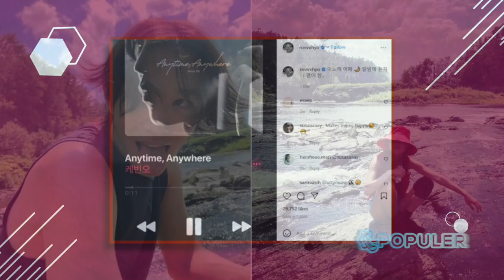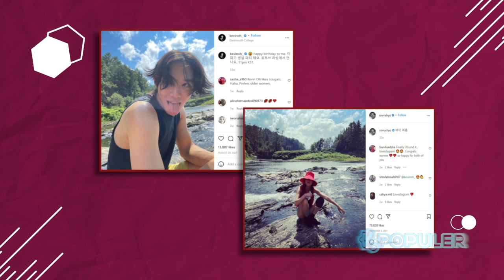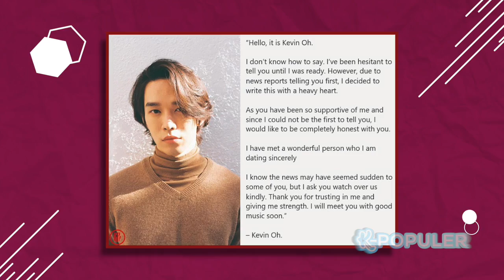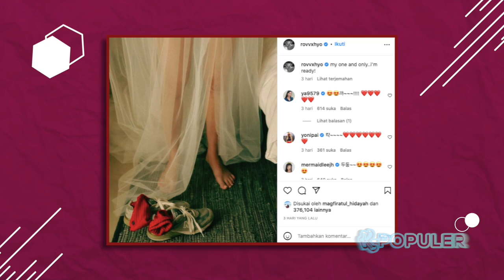AKHIRI MASA JOMBLO‼️ Begini Detail Tentang Pernikahan Gong Hyo Jin & Kevin Oh Yang DiGelar Tertutup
Aktris terkenal Gong Hyo Jin dan musisi Kevin Oh berbagi kebahagiaan dengan mengumumkan pernikahannya. Berawal dari berteman dekat, mereka akhirnya memutuskan untuk menghabiskan hidup bersama-sama. Yuk simak videonya untuk tahu lebih lanjut tentang hubungan mereka!